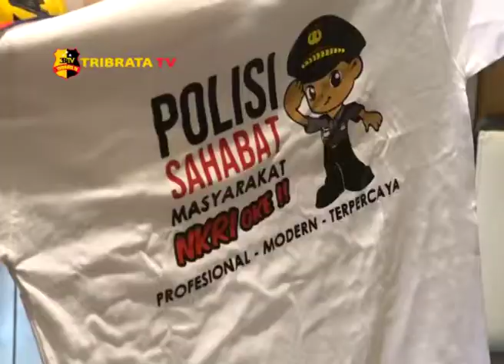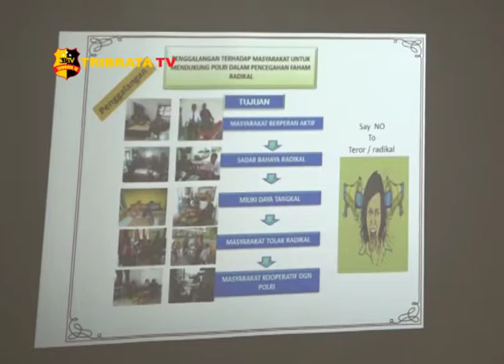DERADIKALISASI POLRES DELI SERDANG